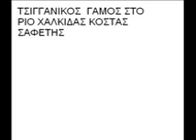ΤΣΙΓΓΑΝΙΚΟΣ ΓΑΜΟΣ ΡΙΟ ΧΑΛΚΙΔΑΣ ΚΟΣΤΑΣ ΣΑΦΕΤΗΣ 2007